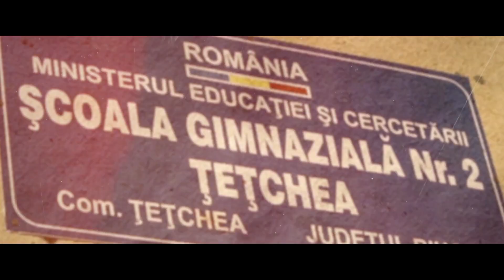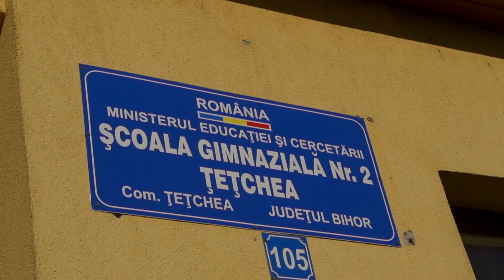Școala Gimnazială Nr. 2 Țețchea, Bihor - campion Gala Dezvoltării Durabile 2021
,,Parcarea bicicletelor în siguranță” -  siguranța parcării bicicletelor în cele mai importante spații publice de interes ale comunei a fost considerată o necesitate actuală.
Proiectul s-a realizat prin metoda Proiect: Cetățeanul, structurată pe opt pași clari prin care elevii studiază o problemă a comunității locale ce presupune o politică publică. Proiectul a fost derulat în timpul orelor de Educație pentru cetățenie democratică și T.I.C. (Tehnologia informației și a comunicării) la clasa a VII-a de către 11 elevi.

Gala Dezvoltării Durabile este un amplu program  de conștientizare și informare al Departamentului pentru Dezvltare Durabilă privind cele 17 Obiective de Dezvoltare Durabilă înscrise în Agenda 2030. Acest program se întinde pe durata a 7 ani și va premia în fiecare an campionii câte unui domeniu dintre următoarele: 1. Educație; 2. Echitate; 3. Sănătate; 4. Apă; 5. Schimbări climatice; 6. Consum și producție responsabile; 7. Digitalizare.